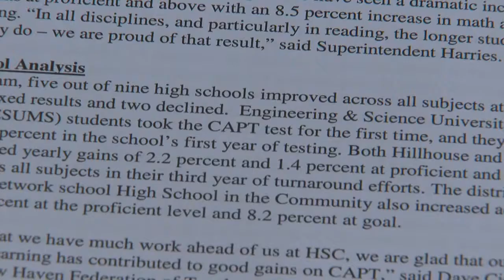Results of Connecticut Mastery Test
Each year in the summer, the Connecticut State Department of Education releases the results of the CMT's, the Connecticut Mastery Test.